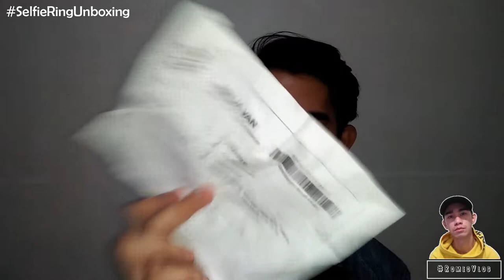Unboxing Selfie Ring Light (Shopee) | Low Budget Vlogging Php 99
WOULD LIKE TO THANK MY SISTER !
Must watch in HD: Walang budget sa ring light i highly suggest tong Selfie Ring Light affordable sa budget at Php 99.00 mula sa Shopee. BudgetVlogging low registrar ba yung quality ng light sa phone mo ? pwes, tipid tips mula dito mga beshie! selfie ring light swak sa budget ! yah yah yah :P Shoutout kay Mary Grace Estocado thanks sa mbag chus !

Hi my name is Romeo "Meo" Estocado originally from Surigao City and currently making a start here. Hope you'll support me right here and right now !

Editor: Romeo Estocado
Photo Editor Software: Adobe Photoshop
Editor Software: FILMORA